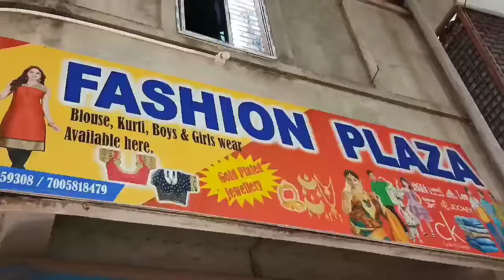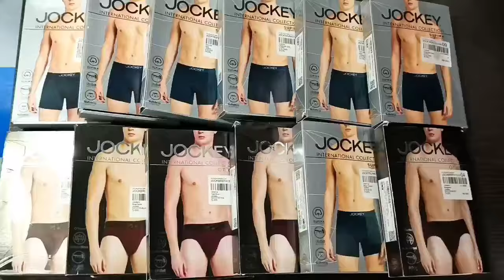কদমতলায় ১৬৩/১৪৪ ধারা জারি ও ইন্টারনেট বন্ধের পরেও পাল্টা হা*মলা ভাঙচুর দোকান পাট ও মসজিদ।